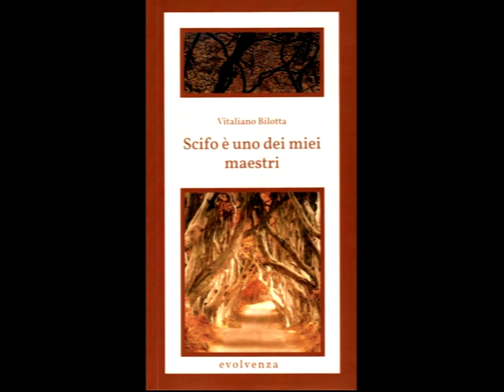Evolvenza Carriera dei matti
All lives are so necessary that they are sacred. @EvolvenzaVitalianoBilotta